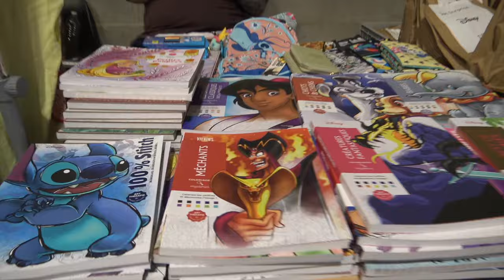Mijn GROOTSTE Disney droom kwam uit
In deze video bezoek ik de Disney Beurs van Fleurus voor mijn grootste Disney droom